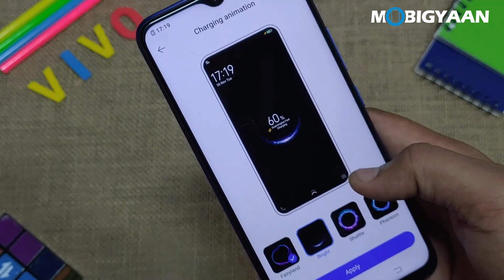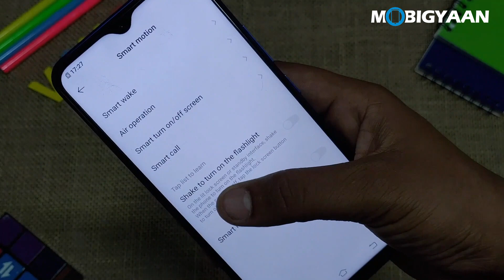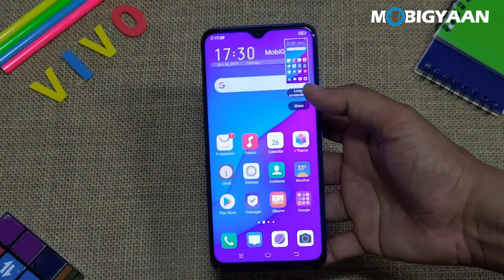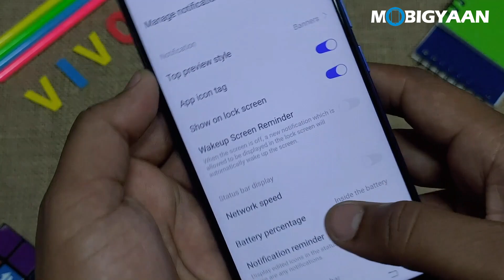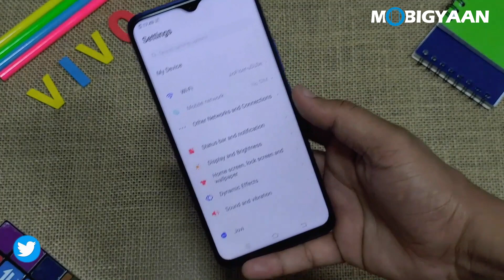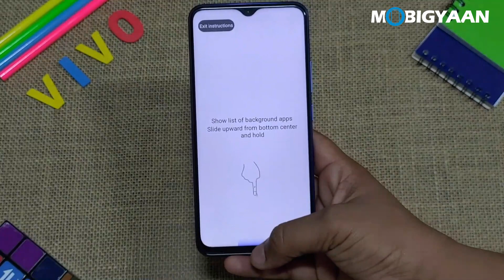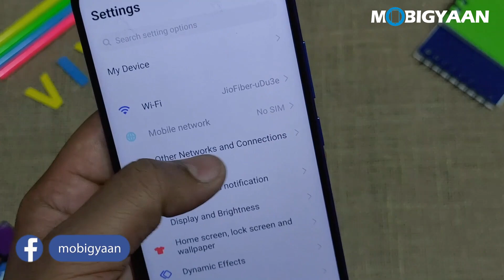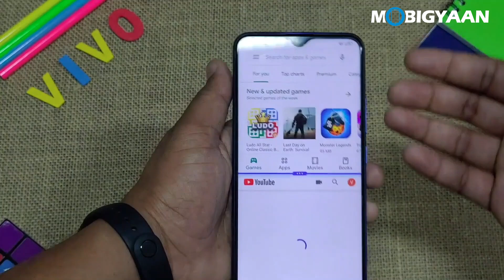vivo U20 Tips And Tricks that you can't miss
Check out these top 10 tips and tricks of vivo U20. The vivo U20 is the latest midrange smartphone featuring triple cameras, Snapdragon 675 SoC, and 16 MP selfie camera.